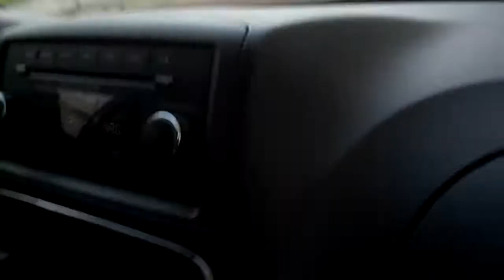San fran hooligans attack